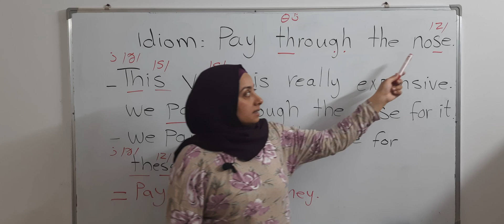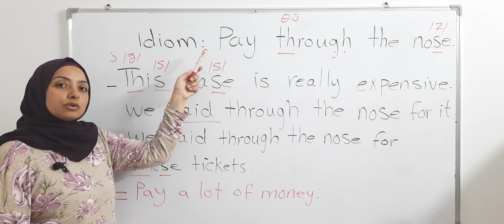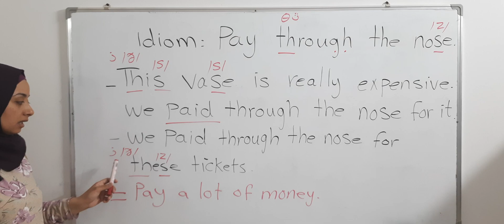يدفع من خلال الأنف؟!!! يا ترى المعنى المقصود من المصطلح ده إيه؟!